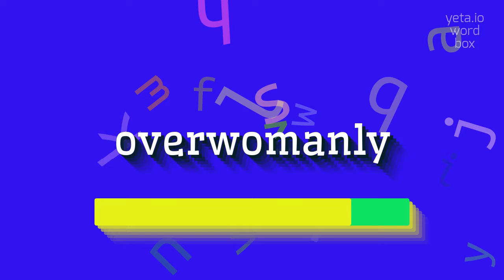OVERWOMANLY - How to pronounce Overwomanly?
OVERWOMANLY - All About Overwomanly: How to Say, Definition, and Use It in 2023

Overwomanly is an adjective that describes a behavior, appearance, or characteristic that is excessive or exaggeratedly feminine.
It can imply that someone is overly concerned with conforming to traditional gender roles or stereotypes of femininity.
This term suggests an extreme emphasis on femininity, often to the point where it may be seen as unnatural or exaggerated.

Pronunciation:
To pronounce overwomanly, you can break it down into syllables: o-ver-wom-an-ly.
Here are some alternative pronunciations: oh-ver-WUHM-in-lee, oh-ver-WUHM-an-lee.

Test yourself by speaking the following examples:
1. Her appearance could be described as overwomanly, with heavy makeup and exaggeratedly feminine clothing
2. He criticized her for behaving in an overwomanly manner, conforming too much to societal stereotypes
3. The character in the movie was portrayed as overwomanly, with perfectly styled hair and high-pitched voice